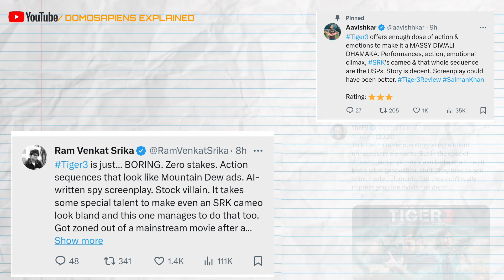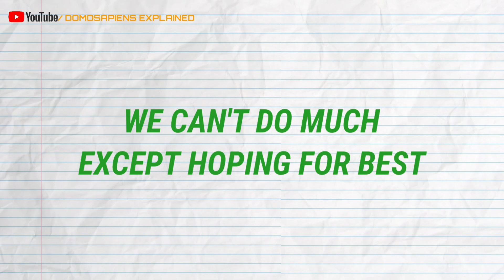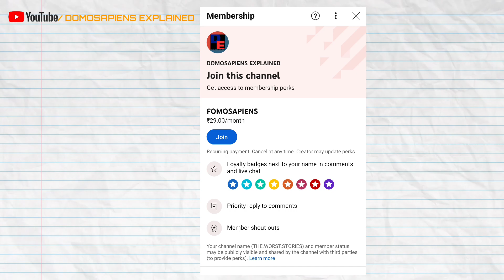TIGER 3 Ke Baad, Spy Universe Ka Future Kaisa Dikhega? : FUTURE OF SPY UNIVERSE POST TIGER 3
Tiger 3 - Spy Universe Future explores the Spy Universe's exciting prospects, hinting at a collaboration with director Ayan Mukerjee and teasing a formidable villain, Colonel Suniel Luthra, played by Ashutosh Rana.

Link 🔗 of WhatsApp Channel